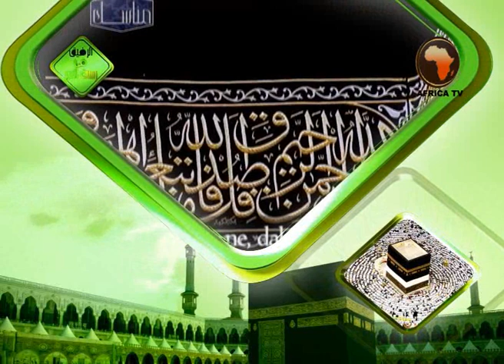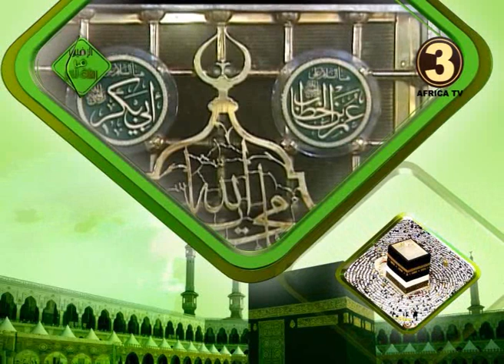AFRICA TV 3 # WAKAR AIKIN HAJJI - ABUBAKAR IBRAHIM KANTAMA